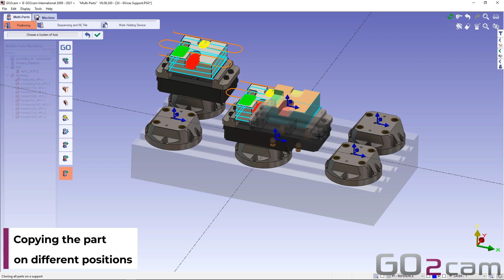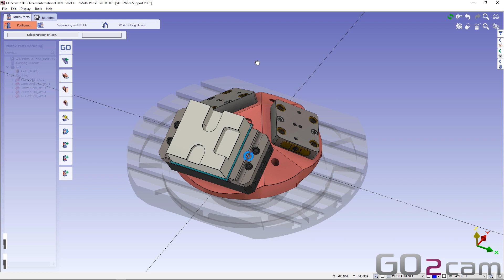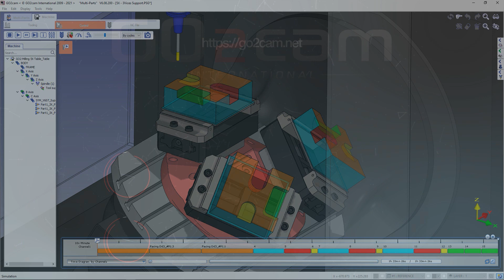GO2cam V6.08 Multi Parts Machining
Coming soon in GO2cam V6.08 new release : Multi Parts Machining.

Have a look on this faster and easier MPM (Multi Parts Machining) 3 and 5 axis process (positioning, duplication, optimization of ​machining cycles, etc...)​.